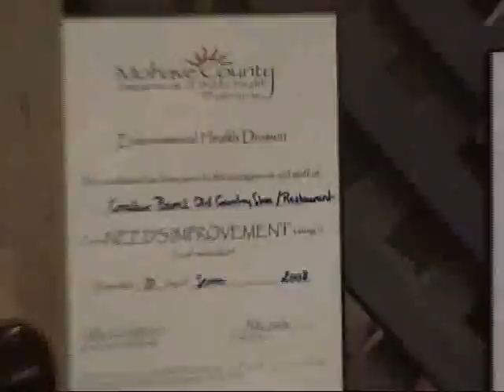Cracker Barrel, Kingman, Arizona - July, 2008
Yes, this is Cracker Barrel a rustic southern chain of restaurants that we happened to find as far west as Kingman, Arizona.  They have good biscuits and gravy.  Enjoy.